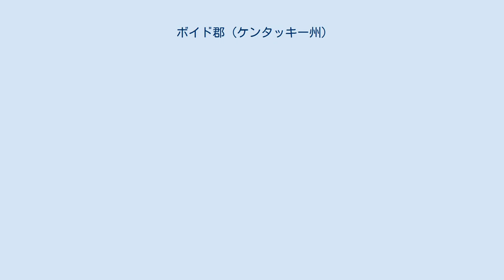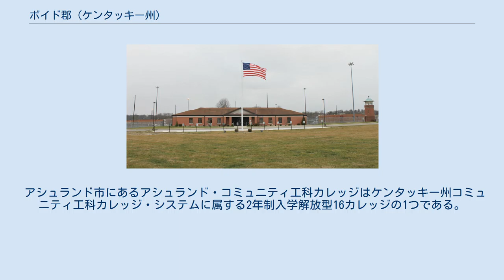ボイド郡 (ケンタッキー州)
ボイド郡（英: Boyd County）は、アメリカ合衆国ケンタッキー州の北東部に位置する郡である。
2010年国勢調査での人口は49,542人であり、2000年の49,752人から0.4%減少した。
郡庁所在地はカトレツバーグ市（人口1,856人）であり、同郡で人口最大の都市はアシュランド市（人口21,684人）である。
 ボイド郡は、ウェストバージニア州とオハイオ州にも跨るハンティントン・アシュランド大都市圏に属しており、2000年時点の都市圏人口は 288,649人だった。
1860年に設立された。
オハイオ川とビッグサンディ川に近く、州の北東端、広さ160平方マイル (414 km2) の地にある。
アパラチア山脈のうねりのある緑に覆われた丘陵地帯に囲まれている。
 ボイド郡はケンタッキー州の郡として120郡中107番目の成立である。
1860年に周辺のグリーナップ郡、カーター郡、ローレンス郡の一部を合わせて設立された。
郡名は、パデューカ市の出身で、ケンタッキー州選出アメリカ合衆国下院議員、同議長を務め、ケンタッキー州副知事に選出されてから間もない1859年に死亡したリン・ボイドに因んで名付けられた。
 ボイド郡となった地域に人類が住んでいた証拠として、人骨や埋葬品の入っていた多くの土盛りマウンドがあり、この地域にインディアンが住んでいたことを示している。
1973年の考古学調査で、紀元前2000年に遡る蛇型のマウンドが明らかになった。
カトレツバーグ市の南、ビッグサンディ川に並行した尾根に沿って長さ900フィート (270 m) も伸びている。
 ボイド郡の初期開拓者の中には、バージニア州から来たチャールズ・スミス（片腕のチャーリー）がいた。
1754年にジョージ・ワシントン大佐の下に仕えたフレンチ・インディアン戦争の古参兵だった。
スミスは従軍の補償としてチャドウィックス・クリーク沿いの広さ400エーカー (1.6 km2) の土地を受け取り、1774年に丸太小屋を建てた。
スミスは1776年に死亡し、1797年にはアレクサンダー・カトレツに土地が渡った。
この人物に因んでカトレツバーグの町が名付けられた。
 1799年10月、バージニア州スタントンからポージ一家の者が入ってきて、ポージの上陸場を造り、これが後にアシュランドと改名された。
 ポージ一家の者たちが1832年に蒸気駆動の鉄溶解炉を建設し、これがボイド郡最初期の工業となった。
オハイオ川のケンタッキー州側にある29の石炭を燃料とした鉄溶解炉のうち、7つがボイド郡内にあった。
 ケンタッキー鉄・石炭製造会社は1854年3月8日に法人化され、当時はグリーナップ郡内にあったアシュランドの町を形成した。
この会社は、郡内の石炭、木材、鉄の用地数千エーカーを買収した。
レキシントン・アンド・ビッグサンディ川鉄道会社がその路線をアシュランドで終点でなく、当初の計画通りカトレツバーグまで延伸することを期待して、ケンタッキー鉄・石炭製造会社はその債権に21万米ドルを投資した。
アシュランドに早くから鉄道が敷かれていたことで、この町は郡の中で重要な存在になった。
 アシュランドの溶解炉は1921年にアメリカ圧延会社に売却され、それがアームコ製鉄に発展した。
1963年、アームコは世界でも最大級の溶鉱炉であるアマンダ溶解炉を建設した。
今日ではAK製鋼と呼ばれ、北部ケンタッキーで重要な雇用主であり続けている。
 アシュランド石油会社は州内に本社を置く中で最大の会社だった時期もあり、1924年にカトレツバーグの南、リーチステーションでポール・G・ブレーザーが創業した。
そのバルボライン石油生産で知られ、1999年にはコビントン市に拠点を移し、マラソン石油と合併し、2005年には残していた石油の株をマラソンに売却し、その石油事業部を解体した。
カトレツバーグにある当初の石油精製所は現在も操業を続けており、マラソン石油が所有している。
 ボイド郡は2007年から、100席以上があるレストランで、売り上げの70%以上が料理による場合に、アルコール飲料の販売の許可を与えている。
その例外がアシュランド市であり、アルコール飲料の販売は全て許可によって認められている。
このことで公式には「ウェット」の都市がある制限付き「ドライ郡」となっている。
2007年以前は、アシュランド市がやはり例外だったが、その他の地域では全て禁止され...